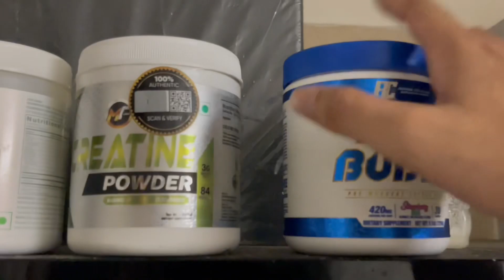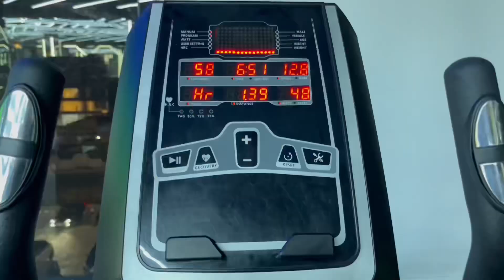My first ever vlog✅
Welcome to my very first vlog! 🎉 Join me as I take you through a day in my life and share my daily routine. From morning rituals to work or gym adventures, and even those relaxing evening moments, you’ll get an inside look at how I navigate each day. Let’s embark on this journey together! 🌟📸🌞